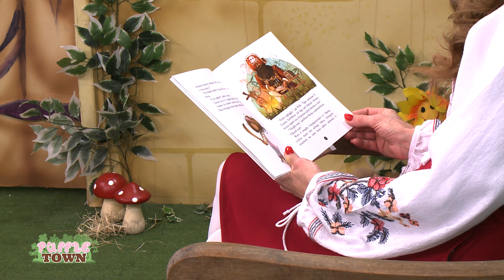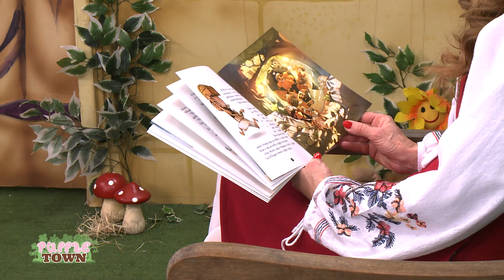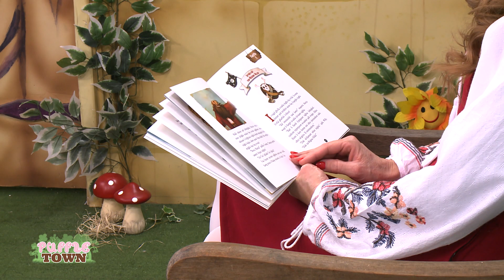EP PUF TOW 124 1819